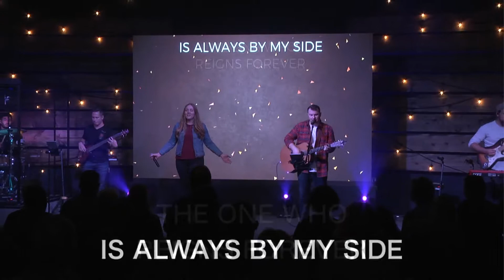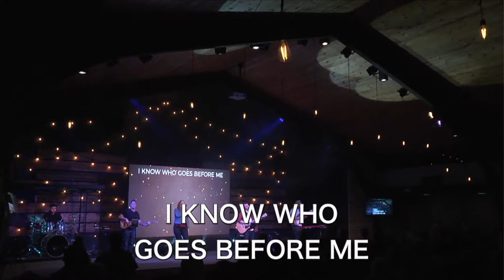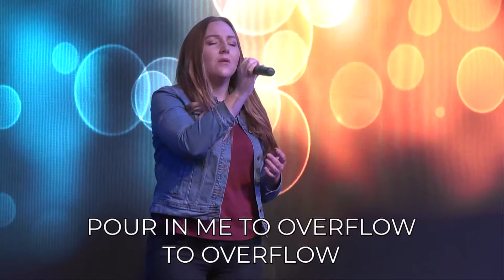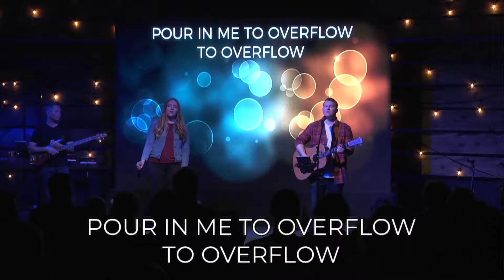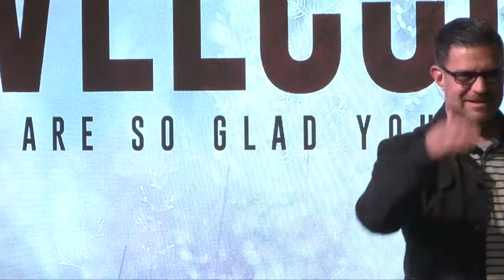Worship at Seven Church: Lakeside, CA 5/12/19